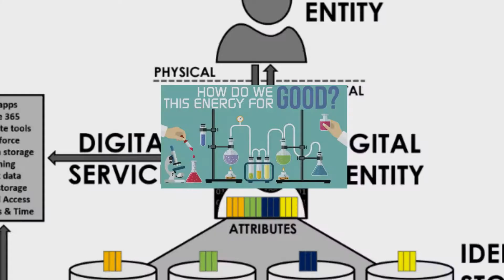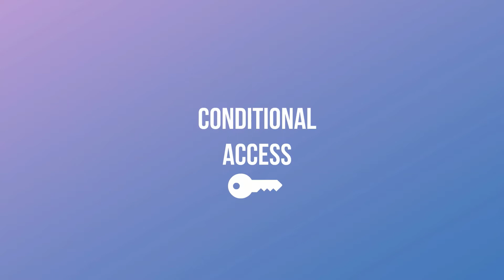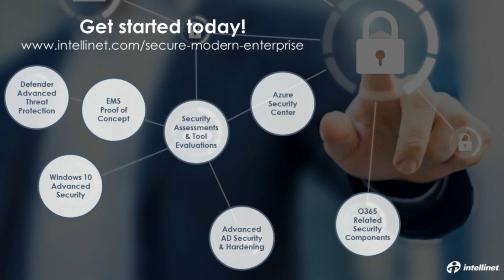Cloud Security Starts with Identity Management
Identity is the gateway to every service your organization uses. If you can’t secure identity, you can’t secure *anything*.  Leading organizations understand how to leverage all the benefits of cloud while getting the flexibility and granularity needed to secure identity, access to cloud services, and the data spread across those services.